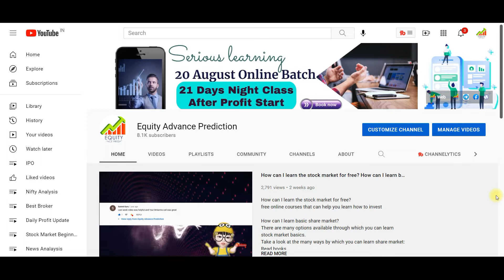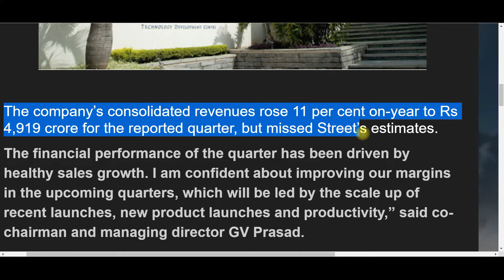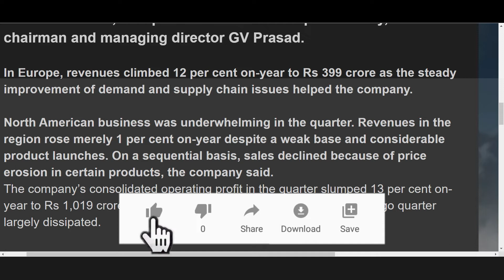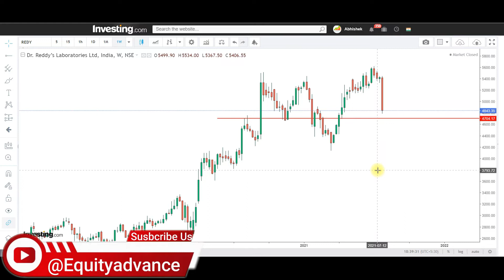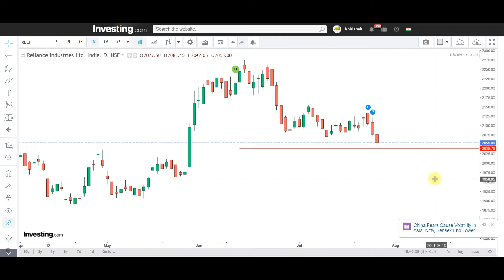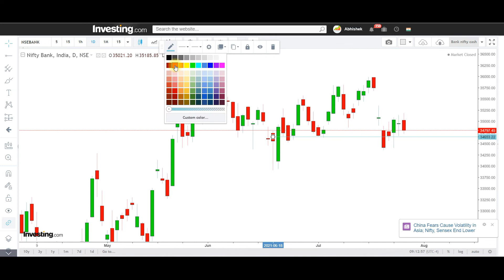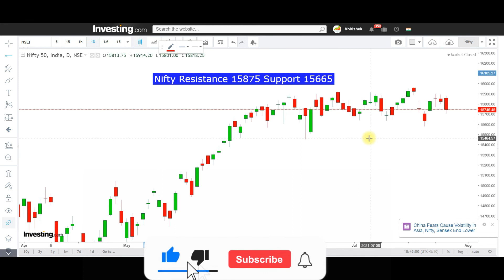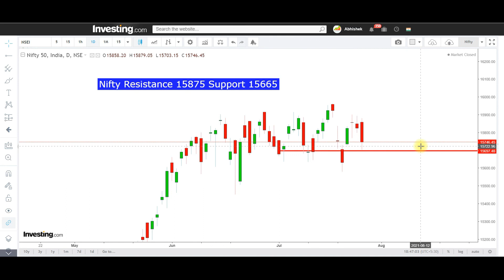Nifty tomorrow 🔴 कल बाजार में कुछ बड़ा होने वाला हैं? Dr Reddy क्यों हुआ बीमार? stock of the day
➤ ANGEL BROKER के साथ Free Account Open करने के लिए निचे दिए गए Link पे click करें 👇👇👇👇👇

00:00 intro
01:20 angel link
02:00 dr reddy analysis
05:00 reliance analysis
07:00 max finance
08:00 heromotor
09:20 IGL
09:58 nifty bank
12:00 nifty
13:00 outro